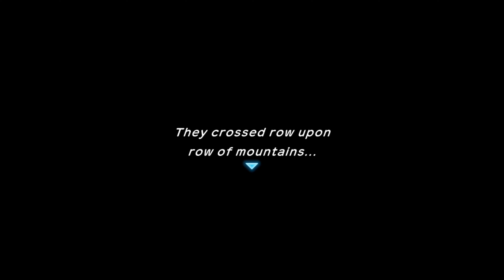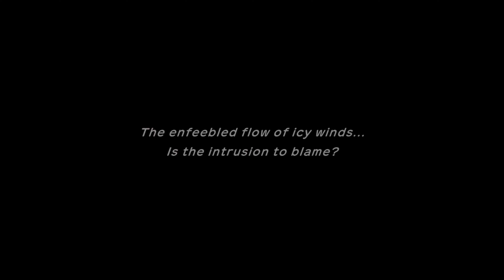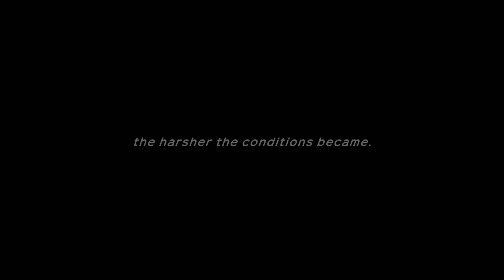Pokémon Mystery Dungeon: Rescue Team DX – Part 17 – No Commentary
Never played a Pokémon Mystery Dungeon game before and this coming out in 2020 for the Switch. I was very entertained with this dungeon crawler. It is quite simple, but it is a fun little story, and I would wish for more of these in the future.